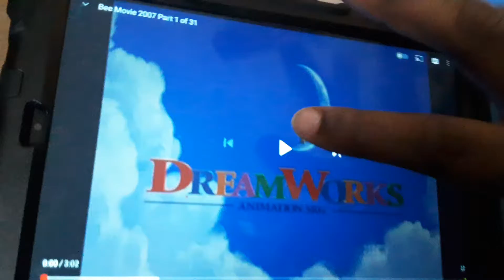Dreamworks Animation SKG Logo (2007)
From Bee Movie 2007